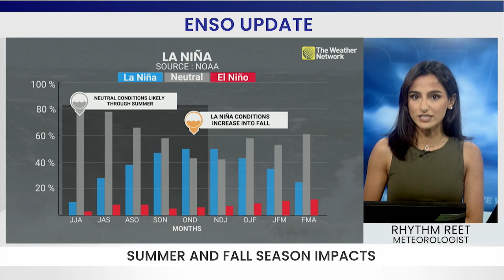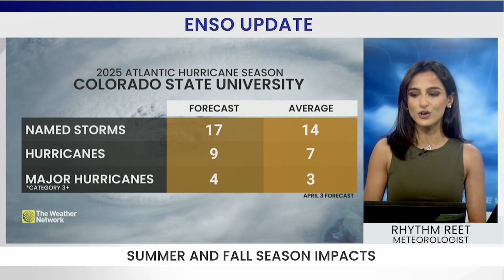El Niño or La Niña: What’s Next for Global Weather?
The latest ENSO update shows neutral conditions holding steady, with signs of possible shifts heading into the fall and winter months. What does this mean for global storm patterns, temperatures, and Canada’s seasonal outlook? Meteorologist Rhythm Reet from The Weather Network breaks down the details.